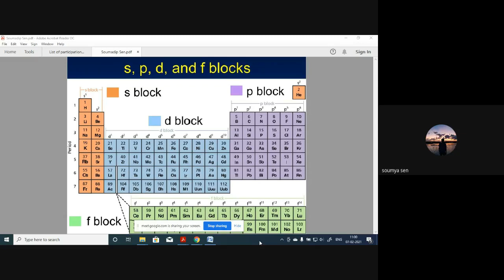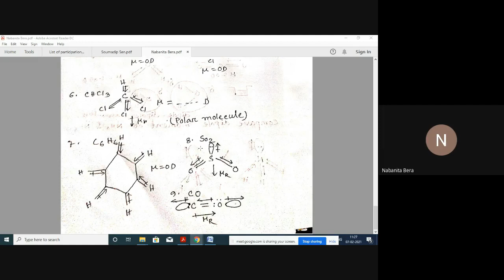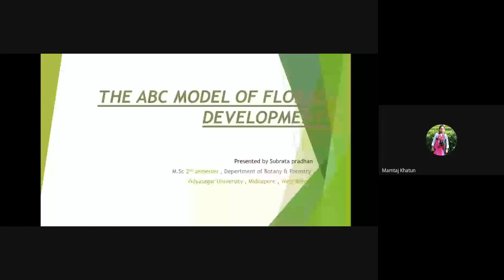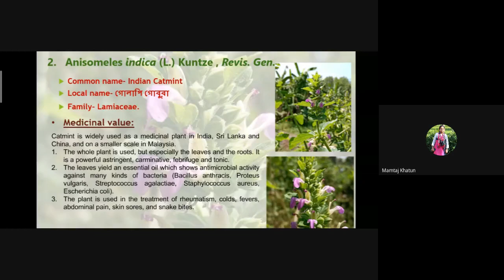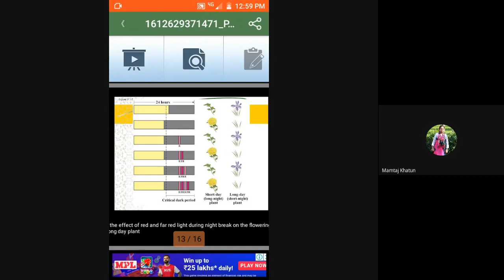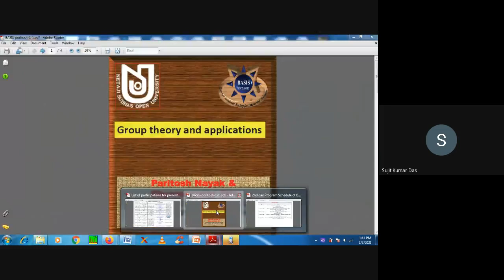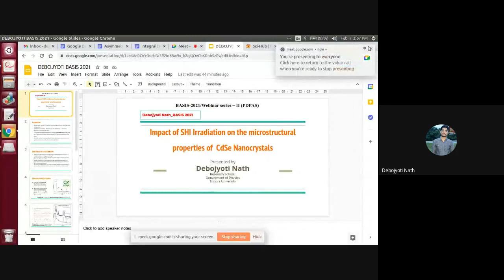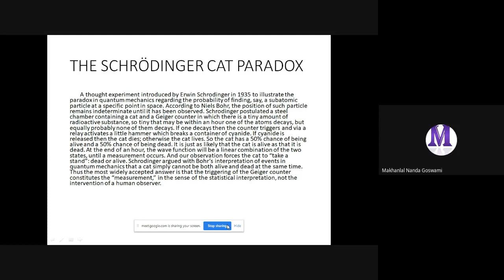BASIS 2021 Webinar Series II PDPAS 2nd Day 07 02 2021 Sunday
BASIS-2021 Webinar series - III on Presentation and Discussion on Pure and Applied Sciences, organized by: Bengal Academic Society for Interactive Sciences (BASIS) Collaboration with
Dept. of Physics, Bhatter College, Dantan, W.B., India &
Dept. of Mathematics, Egra S S B College, Egra, W.B., India
This webinar series may be helpful in building
basic understanding and also gaining new insights in Science and its
applications through the lucid but resourceful deliberations on concrete, realworld
physical phenomena. Amidst the pandemic situation due to Covid-19
this lecture series, to our belief, must leave its signature in contributing, and
sharing knowledge in science among science devotees and students.
Previous Programme organized by PDPAM/PDPAS/BASIS:
1st time: PDPAM-2015 (Egra SSB College); 2nd time: PDPAM-2017 (Egra SSB College); 3rd time:
PDPAM-2018 (Midnapore College); 4th time: PDPAM-LW-2018 (Egra SSB College); 5th time:
PDPAS-LW-2020 Webinar series Lecture Workshop - I (Bhatter College, Collaboration with
IAPT, ICS and Egra S. S. B. College), 6th time: BASIS-WS-2020 Webinar series – I (Bhatter
College)
1st time: PDPAM-2015 (Egra SSB College); 2nd time: PDPAM-2017 (Egra SSB College); 3rd time:

2nd Day (07/02/2021) Program Schedule
10:30 am-11:15am:Moderator: Dr. Rahul Pal, Madanapalle Institute of Technology & Science,
Madanapalle-517325, Andhra Pradesh, India
Oral Presentation :
Chemistry- OC-01, OC-02, OC-03
11:15 am-12:20pm: Moderator: Dr. Rajandra Prasad De, Government General Degree College,
Srirampur, Mohanpur, Paschim Medinipur, W. B., India.
Oral Presentation :
Botany-OB-01, OB-02, OB-03, OB-06
12:20 pm-01:20pm: Moderator: Mr. Sujit Kumar Das, Egra S. S. B. College
Oral Presentation:
Mathematics- OM-05, OM-13
01:20pm-02:25pm: Moderator: Dr. Makhanlal Nanda Goswami / Dr. Abhijit Bera, Midnapore College
(Autonomous)
Oral Presentation:
Physics &Technology- OPT-01,OPT-03,OPT-05, OP-03
02:25pm-02:30pm :Vote of thanks by Mr. Jyotindranath Mirdda (Research scholar), Dept. of Physics, JU,
W.B., India & IAPT lifetime Member.